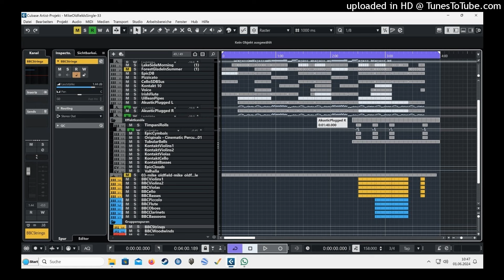Mike Oldfields Single. Coverversion with Orchestra by Frank Colonier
Hello friends, after 5 (or 6 weeks?) of work I made a cover version of Mike Oldfield. Mike Oldfield's single. The idea was to combine traditional and orchestral instruments. In total I needed 25 instruments and 45 tracks. That was a lot of fun! From 2:25 I let it really rattle.
Let's see what I do next. Any suggestions?
Greetings, Frank Colonier